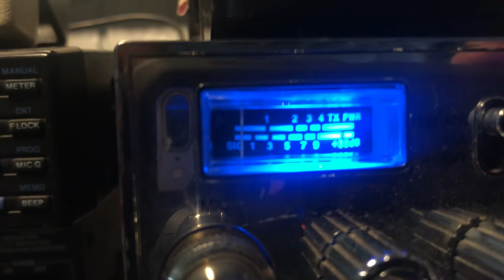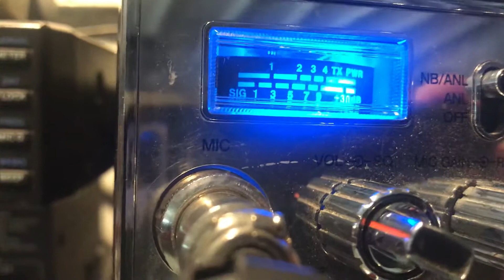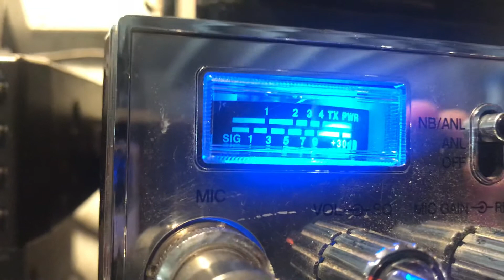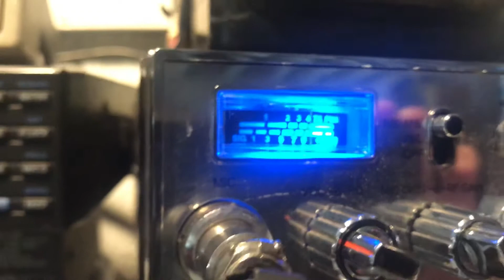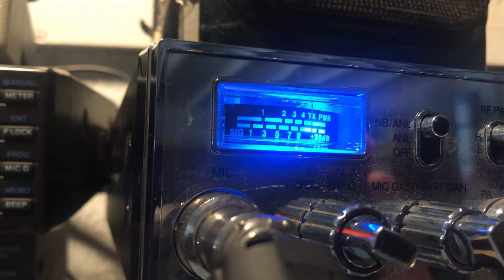727 Cos and MMM Ca. Big Red lays a egg!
Wait till the end. Big Red lays a egg